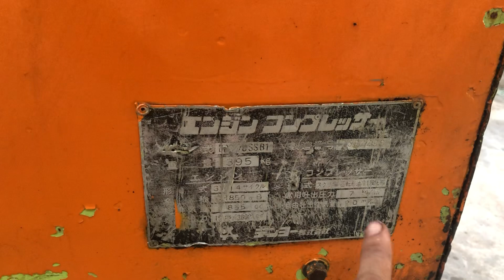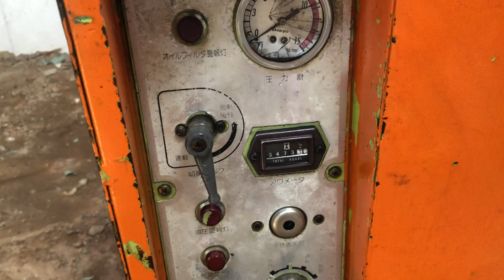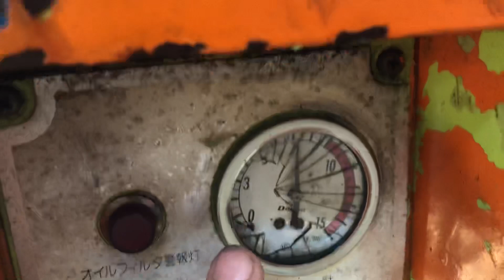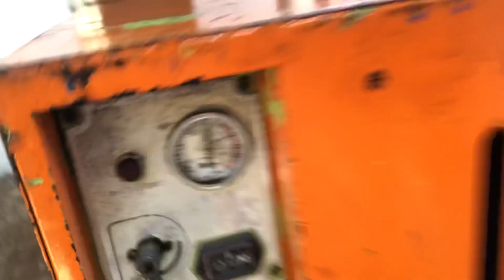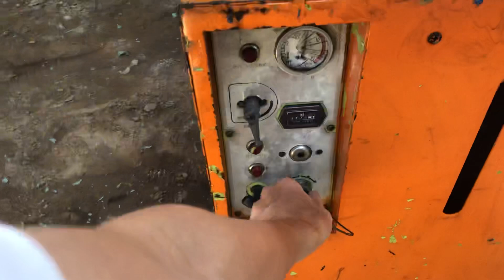Máy Nén Khí Động Cơ Dầu Cách ÂM PDS - 70SSB1 - Hàng Nhật Bãi LH 0908875468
Máy khí nén trục vít động cơ Dầu Kubota
Áp suất tối đa 7kg/cm2
Lưu Lượng 2m3/ phút
Động cơ Kubota
Giá 35tr

1. Tài khoản Eximbank CN Dĩ An, Bình Dương: 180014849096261 - Nguyễn Duy Khánh
2. Tài khoản Vietcombank CN Bình Dương: 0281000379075 - Phùng Thị Minh Thùy